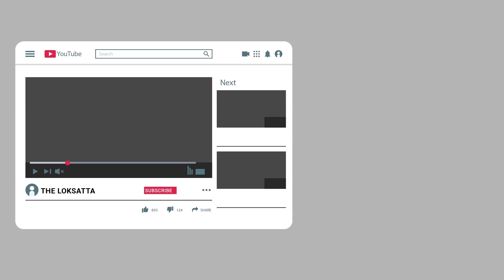Food Bank Started For Street Dogs In Vadodara | Roti Bank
સ્ટ્રીટ ડોગ અને રસ્તે રઝળતી ગાયો માટે વડોદરામાં શરૂ થઈ રોટી બેંક

કોરોનાની આ કપરી પરિસ્થિતિમાં જ્યાં એક તરફ માણસ પણ બીજા માણસની મદદ કરવામાં પીછે હઠ કરે છે કેટલાક તો એવા કિસ્સાઓ પણ સામે આવતા હોય છે જેમાં લોકો પોતાના સ્વજનોને પણ રઝળતા છોડીને ચાલ્યા જાય છે | ત્યારે આવામાં માણસોને છોડી કોઈ મૂંગા પ્રાણીની મદદ માટે આગળ આવે તેવા ખૂબ જ ઓછા લોકો જોવા મળતા હોય છે. અને આવો જ એક કિસ્સો પ્રકાશમાં આવ્યો છે વડોદરા થી | જેમાં અબોલા મૂંગા પ્રાણીઓની દયનિય હાલત જોઈને વડોદરાના બરોડા યુથ ફેડરેશનના સેવાભાવી યુવાનો દ્વારા અનોખી રોટી બેન્ક શરૂ કરવામાં આવી છે | જેમાં ગાયની સેવા કરવા માંગતા શહેરીજનો પાસેથી રોટી ઉઘરાવીને રસ્તા પર રખડતી અને ભૂખી ગાયો અને કૂતરાઓને  આપવામાં આવે છે |

In this difficult situation of Corona where even a man on the one hand is reluctant to help another man, there are even cases in which people leave their relatives wandering away | There are very few people who come forward to help a dumb animal except humans | And a similar case has come to light from Vadodara In which a unique roti bank has been started by the service-minded youth of Baroda Youth Federation of Vadodara seeing the miserable condition of Abola mute animals | In which roti is collected from the citizens who want to serve the cows and given to the stray and hungry cows and dogs |